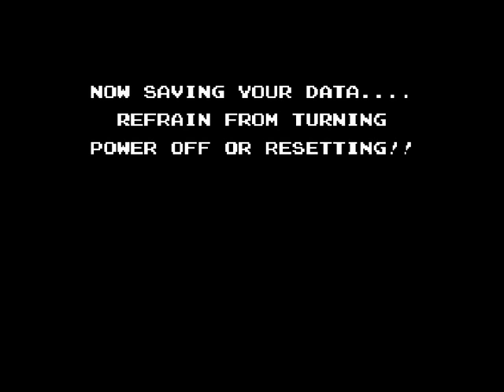Let's Play: StarTropics in Swedish - Del 4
Mördarstrutsarna är läskiga!